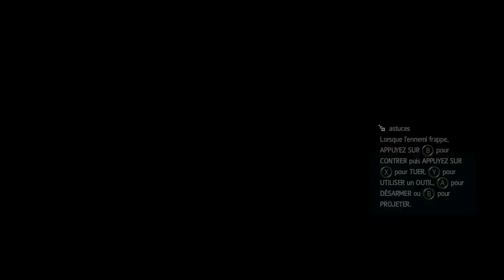Assassin's Creed IV Black Flag partie 4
bienvenue sur ma chaine youtube , voici la quatrieme partie de Assassin's Creed IV Black Flag avec tout en illimitée
bon visionnage a tous et a toutes